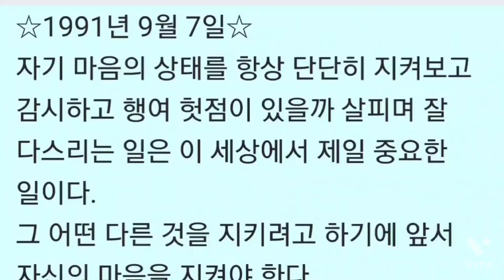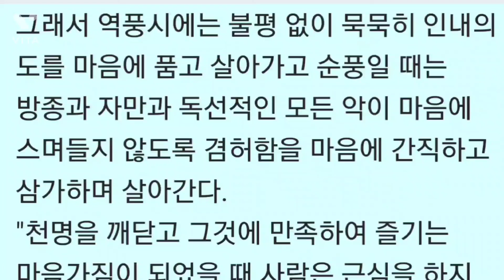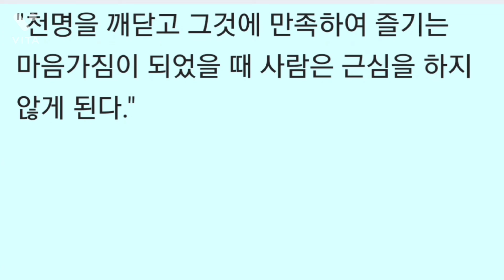1991년 8월 21일_평범한 가정에 태어났더라면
박근혜
평범한 가정에 태어났더라면

차례
10년 만에 불러 본 아버지 /11
1989
평범한 가정에 태어났더라면………/47
1990
40의 나이에 돌아본 나/85
1991
깊이 뿌리 내린 마음의 평화/161
1992
오늘 하루가 전부인 것처럼/245
1993

연속듣기
[한 권의 책 듣기]_박근혜대통령